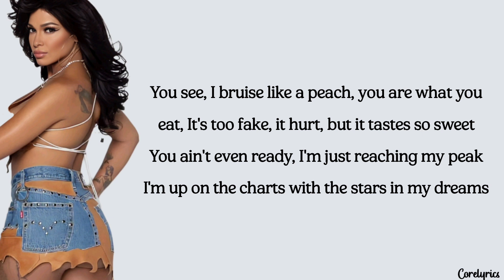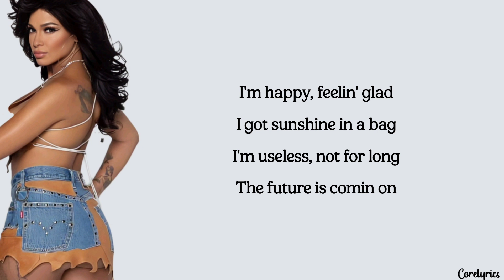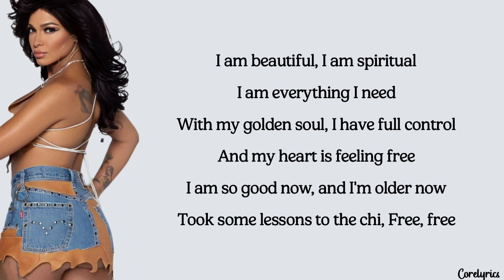Princess Nokai - happy (lyrics)